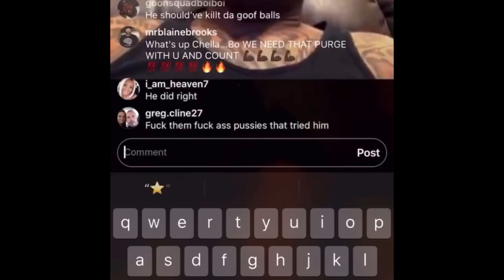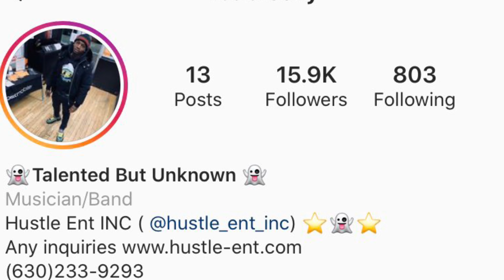Chiraq Street Legends Ep.13 : TBU Breezy “Talented But Unknown”